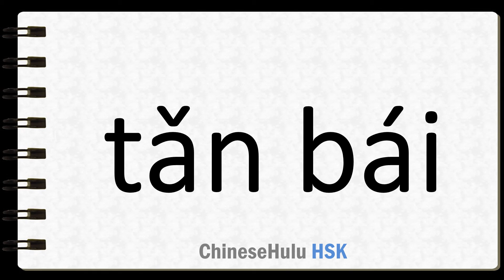How to Say forthcoming in HSK Chinese